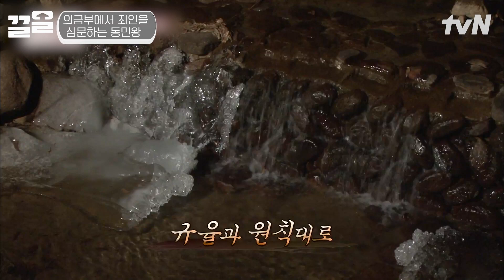널 죽이겠다😈 죄인 배려해서 거꾸로 매달고 냇가에 담가두라는 배려왕 장동민ㅋㅋ | 렛츠고시간탐험대